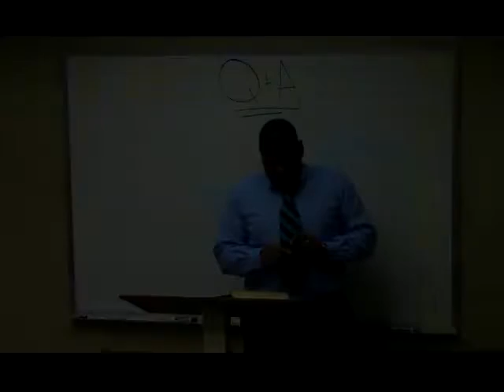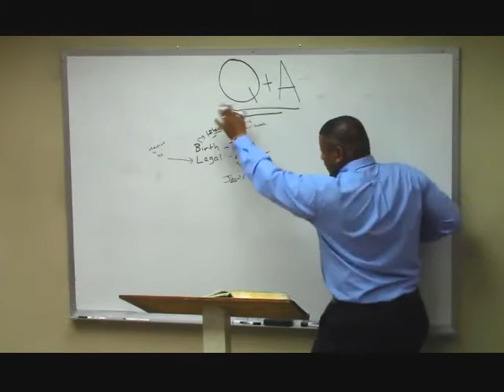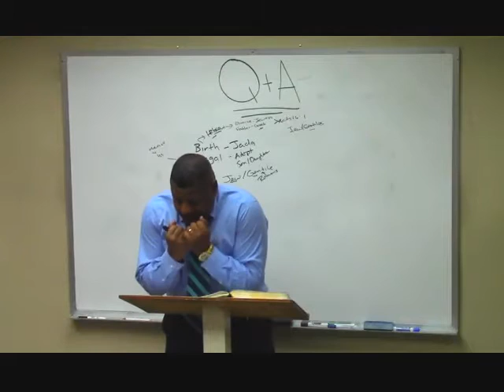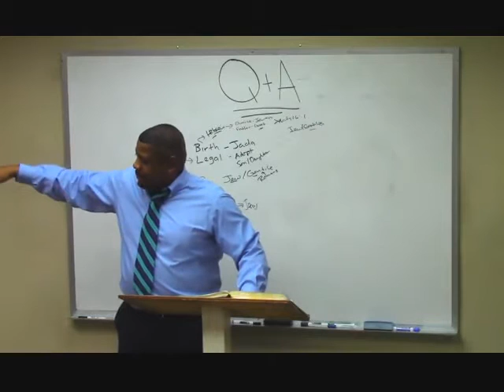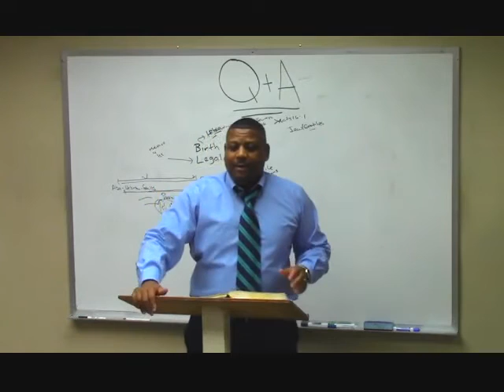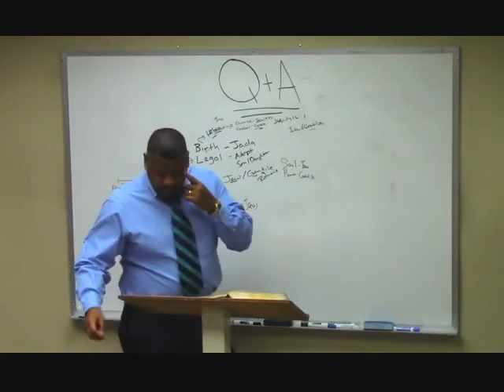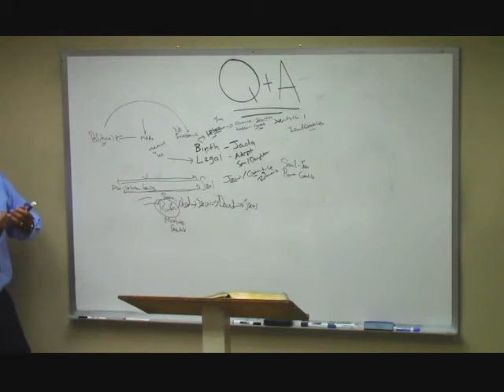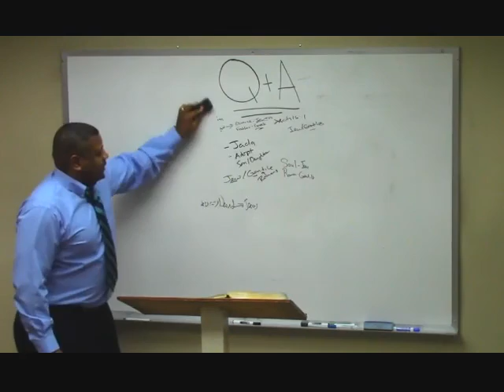Q & A: Paul the Gentile?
Pastor Ron Knight open Q & A at Northern California Grace Fellowship!